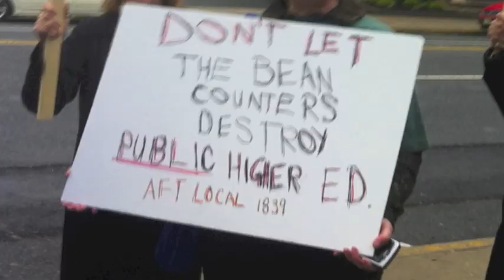New Jersey City University AFT Local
Fight back rally against cancelled classes, slashed budgets and tuition increases.